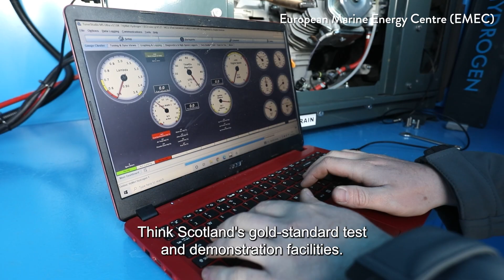Scotland’s marine energy supply chain | Scottish Development International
Scotland’s marine supply chain is playing a key role in the shift to renewable energy. Find out how our experience in harsh waters, our innovative technology and gold-standard testing facilities can help you with your next marine-energy project.